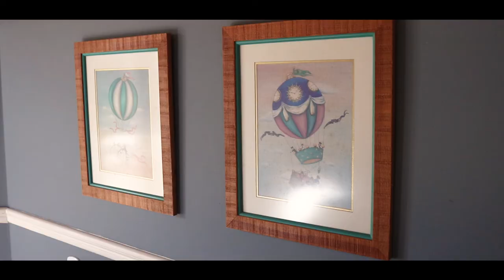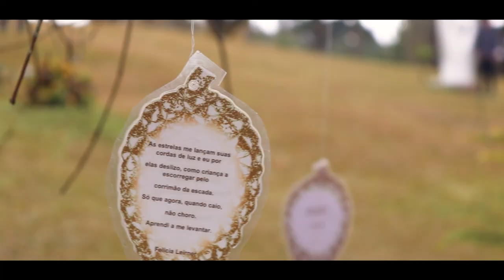CAMPOS DO JORDÃO - SP 💙❄ Parque Amantikir, Museu Felícia Leirner e Pico de Itapeva - EP.02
Continuando com a nossa trip de um final de semana no inverno em Campos do Jordão, vamos mostrar nesse episódio outros pontos turísticos que conhecemos por lá.

Dessa vez conhecemos
▶ Pico de Itapeva
▶ Parque Amantikir
▶ Museu Felpicia Leirner

Se você tem vontade de conhecer Campos do Jordão, e quer ir no inverno (Alta Temporada), se prepare bem para o frio, pois pegamos lá a temperatura de 4°, frio demais né?! Mas nós gostamos desse clima, então adoramos!!

Se você não viu o episodio anterior dessa nossa trip, vale muito a pena ver! Nos mostramos como foi a nossa visita nesses pontos turísticos.
▶ Portal - Entrada da cidade
▶ Morro do Elefante
▶ Parque dos Elefantes
▶ Romantik
▶ Ducha de Prata
▶ Confeitaria Sans Souci
▶ IceLand - Aventura no Gelo

Ficou com vontade de saber mais sobre esse lugar?
Assista nosso vídeo e conheça esse destino com a gente!
👇 ROTEIRO DETALHADO

00:00​​ - Pousada Villa da Esperança
02:10 - Pico de Itapeva
04:24​​​​​ - Parque Amantikir
08:09​​​​​ - Museu Felícia Leirner
11:17​​​​​ - Próximo vídeo
12:20​​​​​ - Erros de gravação

➖➖➖➖➖MAIS INFORMAÇÕES➖➖➖➖➖

🏨 POUSADA VILLA DA ESPERANÇA

🚗 ESTACIONAMENTOS
Na pousada.

👉 Endereço: Al. Rubi, 420 - Alto Boa Vista, Campos do Jordão - SP
⛰ PICO DE ITAPEVA

💲 VALOR
▶ R$ 20,00 Por Pessoa
▶ R$ 10,00 Crianças de 06 a 16 anos
▶ Até 5 anos é gratuito

Todos os dias - 09:00 às 17:00hs

🚗 ESTACIONAMENTOS
No local - Valor de R$ 20,00

👉 Endereço: Estr. p/ O Pico do Itapeva - Pindamonhangaba, SP
💚 PARQUE AMANTIKIR

💲 VALOR
▶ R$ 60,00 por pessoa
▶ R$ 30,00 Crianças de 06 à 16 anos e acima de 60 anos
▶ Crianças até 5 anos e acima de 80 anos gratuito

Todos os dias - 09:00 às 16:00hs.

🚗 ESTACIONAMENTOS
No Local.

👉 Endereço: R. Simplício Ribeiro de Toledo Neto, 2200 - Gavião Gonzaga, Campos do Jordão - SP
🏛 MUSEU FELÍCIA LEIRNER

💲 VALOR
▶ R$ 15,00 por pessoa
▶ R$ 7,50 Estudante e Idoso
▶ DE GRAÇA (Aos Domingos)

Todos os dias - 09:00 às 18:00hs.

🚗 ESTACIONAMENTOS
No local.

👉 Endereço: Av. Dr. Luis Arrobas Martins, 1880 - Alto Boa Vista, Campos do Jordão - SP
Equipamentos que usamos para fazer nossos vídeos:
➡ Canon 77D
➡ Canon T6I
➡ Lens 18-55mm
➡ Lens 50mm
➡ Lens 55-250mm
➡ Gear 360